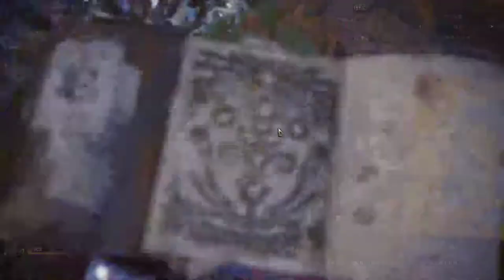【繁星】MHWI 魔物獵人冰原 晚上 2020 2 29 【7】